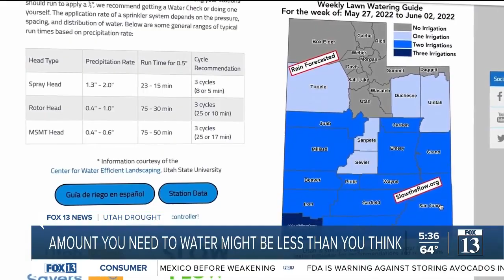How much Utahns need to water is likely less than expected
As the summer approaches, many Utahns are starting to ask how much they need to water and what it will cost them.